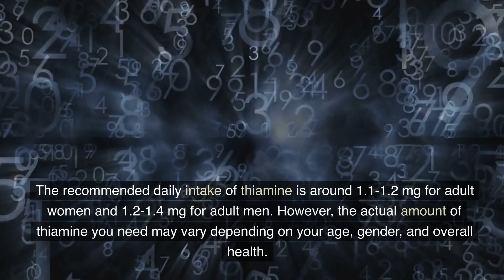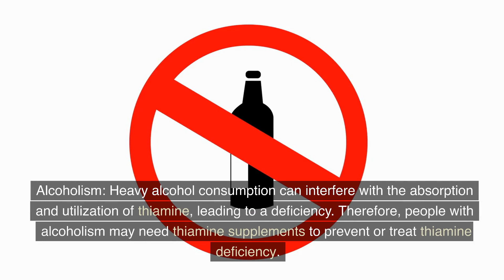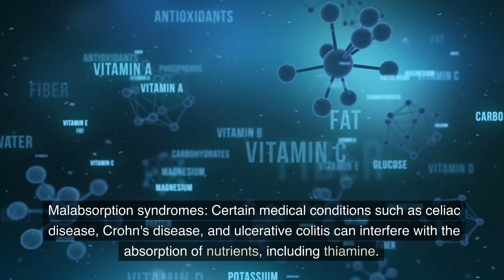Symptoms of Vitamin B1 (Thiamine) Deficiency & Foods Rich in Vitamin B1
Vitamin B1, also known as thiamine, plays an essential role in the body's metabolism of carbohydrates, fats, and proteins.
A deficiency in vitamin B1 can cause a variety of symptoms such as fatigue, loss of memory, depression, eye disorder etc.